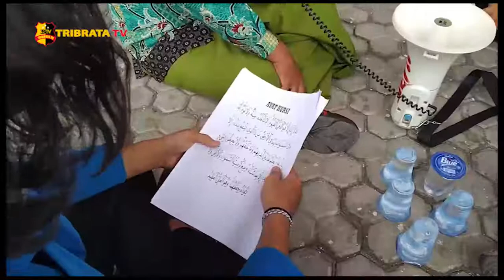PC PMII ASAHAN USIR SETAN DENGAN BACAKAN YASIN DAN AYAT KURSI DI KANTOR BUPATI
TUJUAN AKSI DAMAI INI SEDIKIT UNIK/ KARENA TUJUANNYA MENGUSIR MAKHLUK GHAIB SEPERTI SETAN/ IBLIS/ DAN TUYUL YANG DIDUGA KERAP MENGGANGGU KENYAMANAN PEMERINTAH KABUPATEN ASAHAN DALAM MENJALANKAN TUGASNYA//

DALAM AKSI TERSEBUT/ MAHASISWA MENYAMPAIKAN ORASINYA DAN MENGATAKAN BAHWA AKSI INI BENTUK PROTES DAN RASA KECEWA KEPADA BUPATI ASAHAN//

KARENA SAAT INI PEMBANGUNAN DI KABUPATEN ASAHAN SANGAT TERHAMBAT/ BAHKAN PENINGKATAN SUMBER DAYA MANUSIA (SDM) PUN KURANG EFEKTIF//

KETUA PENGURUS CABANG PERGERAKAN MAHASISWA ISLAM INDONESIA (PC PMII) KABUPATEN ASAHAN DICKY ERIANDA SARAGIH MENGATAKAN/ BAHWA KINERJA PEMERINTAH KABUPATEN ASAHAN KURANG EFEKTIF//

DAN KAMI MENDUGA INI ADA URUSANNYA DENGAN BISIKAN SETAN YANG MERASUKI BUPATI ASAHAN// SEMOGA DENGAN AKSI KAMI YANG MEMBACAKAN SURAT AL FATIHAH/ YASIN DAN AYAT KURSI SERTA SHOLAWAT YANG DI IRINGI DOA INI DAPAT DI DENGAR BUPATI ASAHAN//

KARENA SEBELUMNYA BUPATI ASAHAN PERNAH BERJANJI UNTUK MENJADIKAN ASAHAN MAJU/ MAKA ITU KAMI BERHARAP JANJINYA DAPAT DIREALISASIKAN DENGAN BAIK//